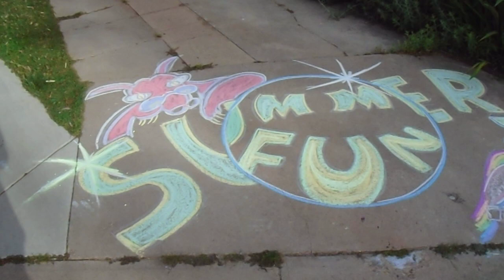Summer Fun Chalk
Summer 2022  Priorities Are :  Puff 'n' Stuff and CoLD Beverages.